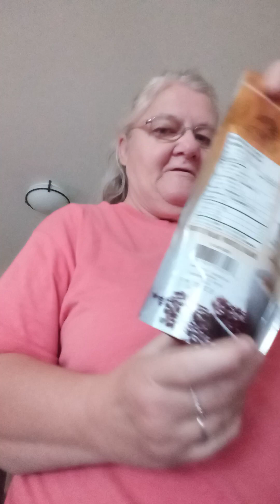happy Wednesday everyone waking up feeling good ❤️🙂🇨🇦